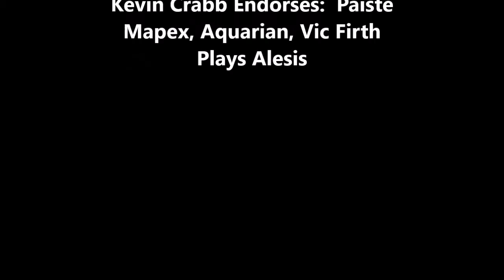Kevin Crabb Drum Solo - Lifting Off (07/09/19)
Kevin Crabb Drum Solo - Turning/Rotating high enough so that the arms come into play... Richard Martinez... LA Studio